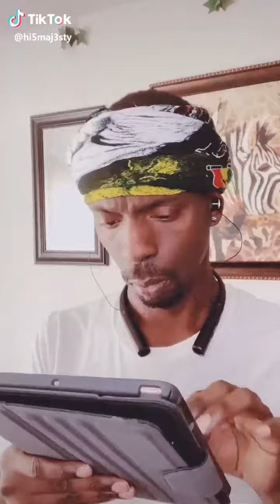கல கல கலக்கல் tiktok videos